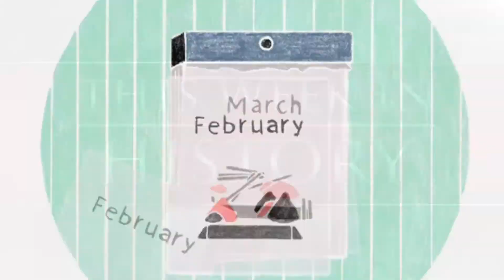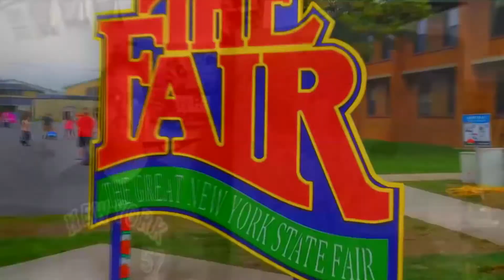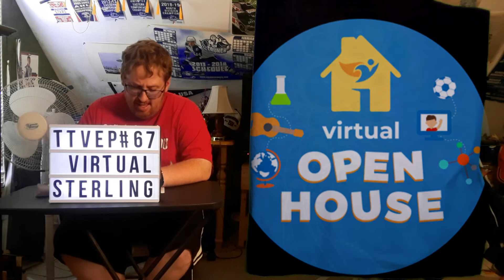TTV Ep. 67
In this episode join me as something Super joins the Blue Angels and we go back to camp Common Sense Camp that is.